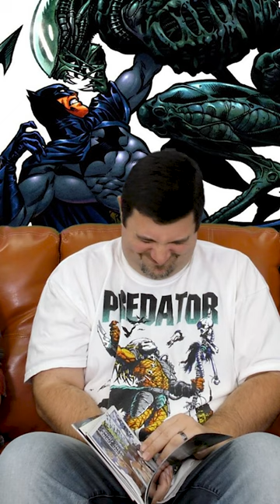Movie titles that aged like milk